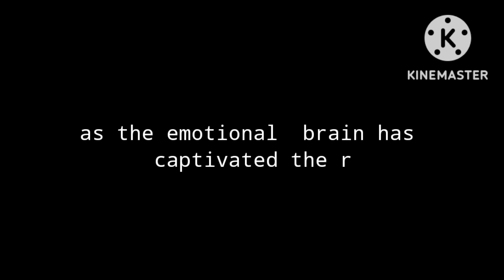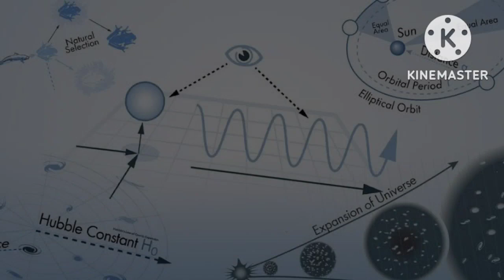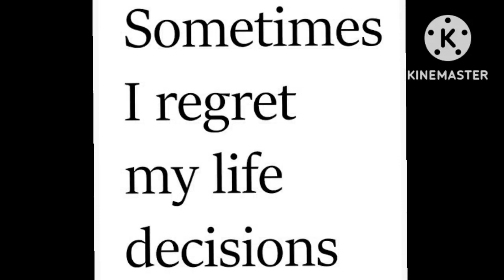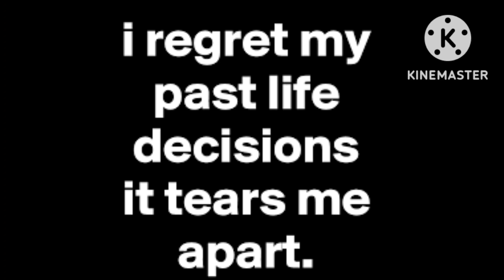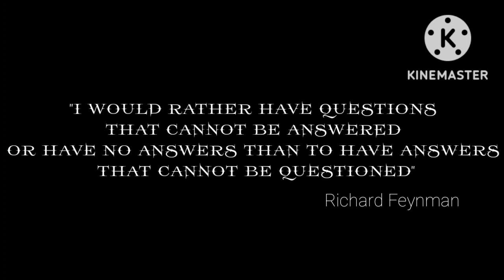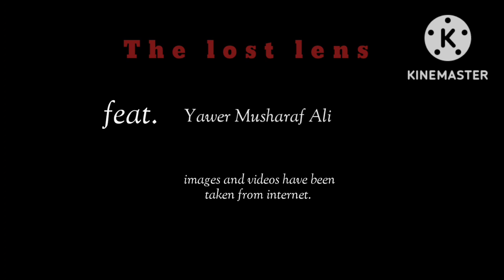Series: "The lost lens", episode 01 | cultural | traditional | education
The lost lens
In this series I will try to address the societal, cultural, traditional facts that are often ignored. As you might be knowing that a societal system is build by elements among which the important ones are the behavior and the contribution of individuals, in the society. The behavior is shaped by one's mentality which inturn is shaped by education, tradition, religion, political system, and so on.